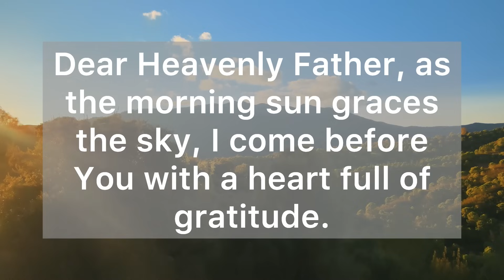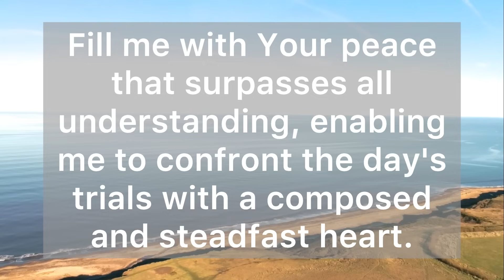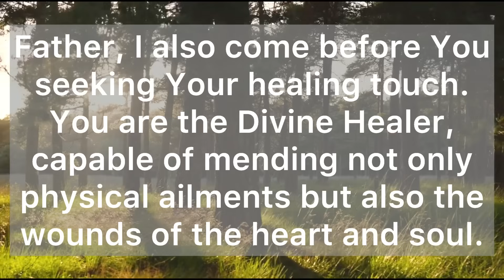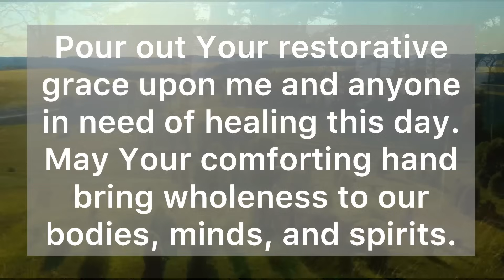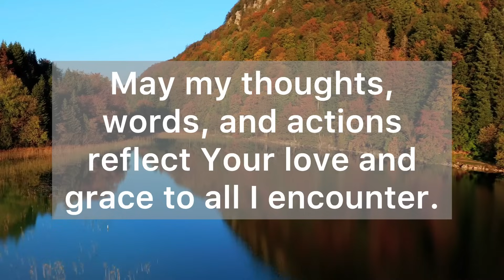A Morning Prayer to Start the Day - In Your Hands, Lord, I Place this Brand New Day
Dear Heavenly Father, as the morning sun graces the sky, I come before You with a heart full of gratitude.

Thank You for the gift of a new day, a fresh beginning to experience Your grace and love.

Your mercies are new every morning, and I am in awe of Your boundless compassion.

Lord, guide my steps today and lead me in the path of righteousness. May Your wisdom illuminate my choices, both big and small, so that I may walk in alignment with Your perfect will.

Help me to discern Your voice in the midst of life's noise, and grant me the courage to follow your guidance.

Fill me with Your peace that surpasses all understanding, enabling me to confront the day's trials with a composed and steadfast heart.

Surround me with Your protection, Lord, and keep me safe from harm. I trust in Your watchful care.

Father, I also come before You seeking Your healing touch. You are the Divine Healer, capable of mending not only physical ailments but also the wounds of the heart and soul.

Pour out Your restorative grace upon me and anyone in need of healing this day. May Your comforting hand bring wholeness to our bodies, minds, and spirits.

We trust in Your unfailing power to bring healing where it's needed most.

As I embark on this day's journey, let Your presence be a comforting and reassuring companion, reminding me that I am never alone.

I am thankful for the gift of life, for the restful night, and for the opportunities this day brings.

May my thoughts, words, and actions reflect your love and grace to all I encounter.

Jesus looked at them and said, “With man this is impossible, but not with God; all things are possible with God.” Mark (10:27)